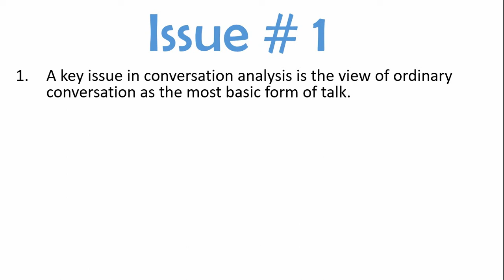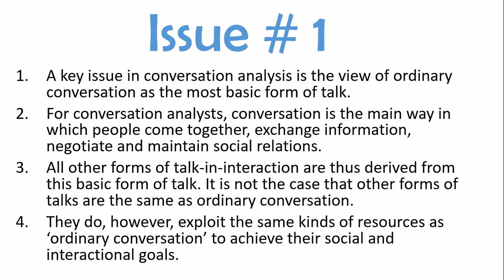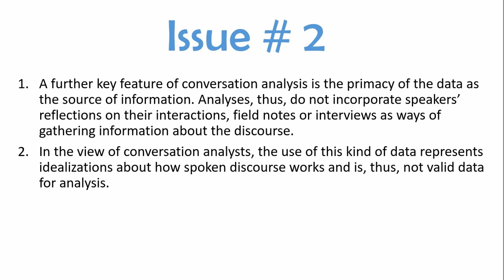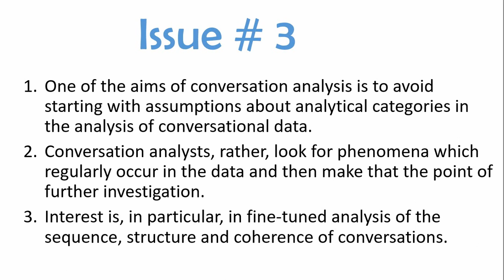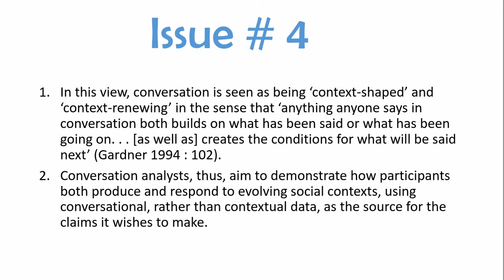Issued Faced in Conversation Analysis - Four Issues Faced while Analysing Conversation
𝗪𝗵𝗮𝘁 𝗮𝗿𝗲 𝘁𝗵𝗲 𝗜𝘀𝘀𝘂𝗲𝗱 𝗙𝗮𝗰𝗲𝗱 𝗶𝗻 𝗖𝗼𝗻𝘃𝗲𝗿𝘀𝗮𝘁𝗶𝗼𝗻 𝗔𝗻𝗮𝗹𝘆𝘀𝗶𝘀? | 𝗙𝗼𝘂𝗿 𝗜𝘀𝘀𝘂𝗲𝘀 𝗙𝗮𝗰𝗲𝗱 𝘄𝗵𝗶𝗹𝗲 𝗔𝗻𝗮𝗹𝘆𝘀𝗶𝗻𝗴 𝗖𝗼𝗻𝘃𝗲𝗿𝘀𝗮𝘁𝗶𝗼𝗻

Analyzing ordinary conversation is not as easy as it seems to be. Analyzing conversation is complicated, tough, and time taking.

In this video, we are going to talk about four major issues faced by conversation analysts while observing and examing conversations.

Let's discuss them in detail in this video lecture.